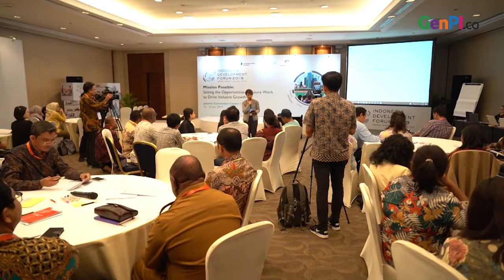Pemilik Usaha Di Papua Wajib Warga Lokal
Indonesia Development Forum (IDF), merupakan ajang para pelaku pembangunan dari berbagai sektor di Indonesia bertemu.  Yayasan Econusa akan menyelenggarakan sesi khusus di IDF 2019 untuk mengangkat isu pangan dan tata guna lahan terkait model pembangunan yang berkelanjutan dan inklusif serta penciptaan lapangan kerja bagi orang asli Papua.

TONTON VIDEO LAINNYA:

Cinta Laura Diet Ketat dan Singkat Demi Video Klip Terbarunya “ Vida ”

BACA JUGA YUK:

Akhirnya, Marvel Temukan Aktor Superhero Asia Pemeran Shang-Chi

APPSTORE

Playstore